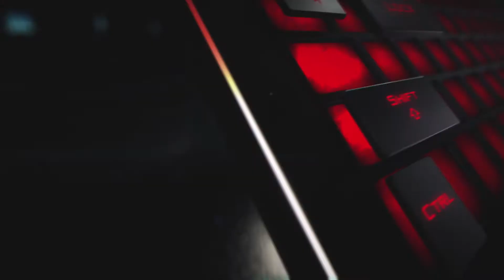ROG Zephyrus (GX501) — ультратонкий геймерський ноутбук